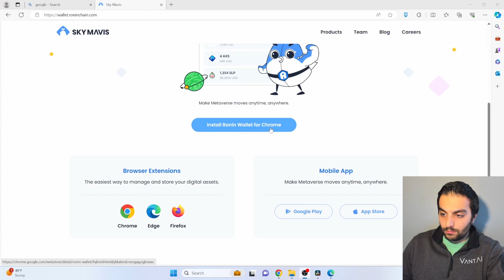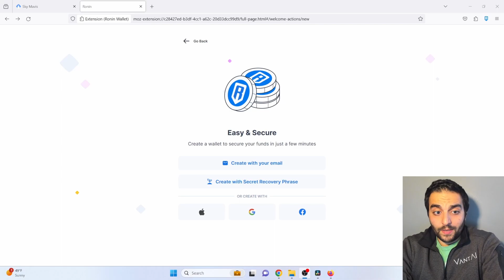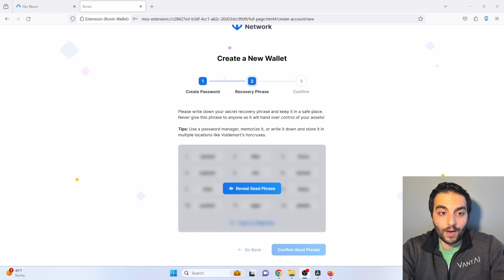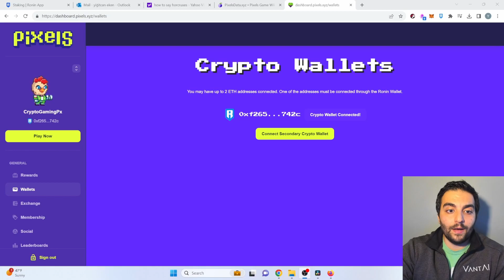Ronin Wallet Connection to Pixels Game: Complete Guide! 🌐💼 (Altyazili)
Ronin Wallet Connection to Pixels Game: Welcome to our comprehensive guide on connecting your Ronin Wallet to Pixels Game! In this video, I'll walk you through every step of the process, ensuring you can securely manage your blockchain transactions within Pixels Game. Whether you're new to crypto gaming or looking to enhance your Pixels experience, this tutorial is tailored just for you. 🎮💡

🔍 In This Video:

Detailed, easy-to-follow steps on setting up and connecting your Ronin Wallet to Pixels Game.
Essential security tips for creating and managing your Ronin Wallet, including handling recovery phrases.
Insights into using your Ronin Wallet for buying, selling, and minting in-game Berry coins and NFTs.
How your connected wallet plays a crucial role in accessing and managing your Pixels Game reputation score.
Practical advice on safely authorizing transactions and maintaining the security of your digital assets.
By the end of this video, you'll be fully equipped to navigate the Pixels Game with your Ronin Wallet like a pro, enhancing both your gaming experience and your in-game financial management.

Join our growing Crypto Gaming Community and stay ahead in the world of Pixels Game!

Chapters
00:00 Introduction
00:14 Why do i need this wallet?
00:30 Ronin extension
01:30 Creating a new wallet
02:30 Check your new ronin adress
02:40 Connect your new ronin adress to pixels game
03:20 Converting coins in katana exchange
04:00 Closure